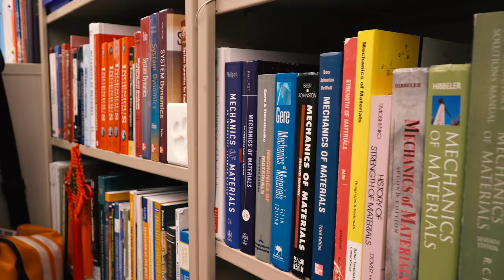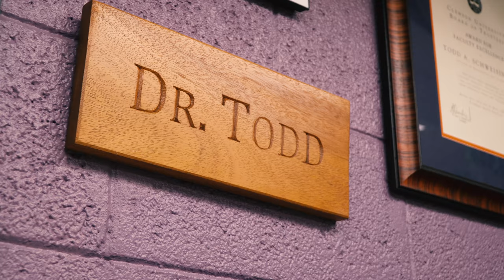One man’s dream to change the world